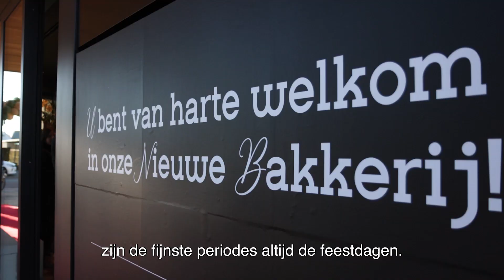Werken als patissier bij Bakkerij Kenis? Dat ziet er zo uit!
Benieuwd naar deze en andere jobs bij Bakkerij Kenis?
Ontdek het op bakkerijkenis.be/vacatures!